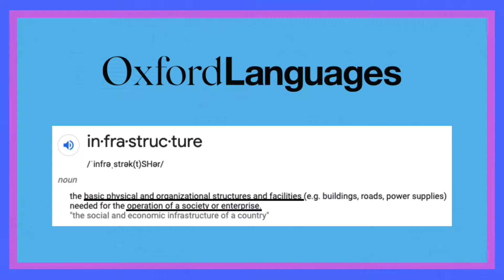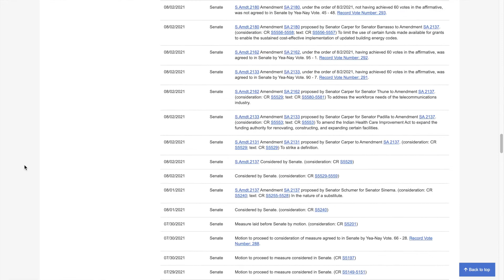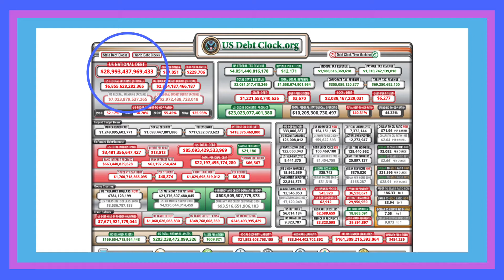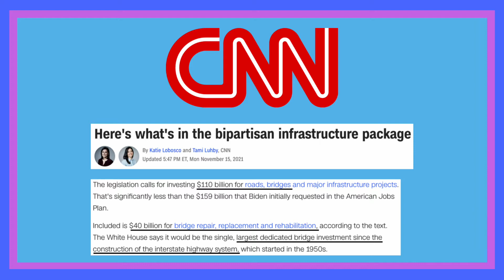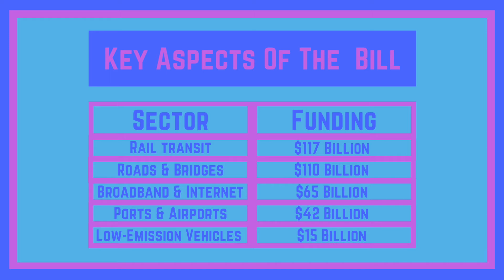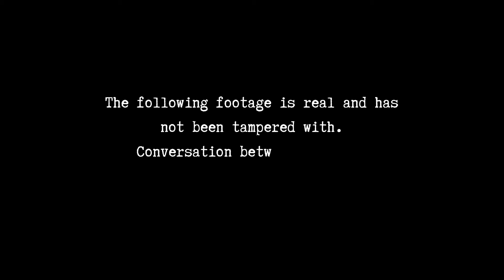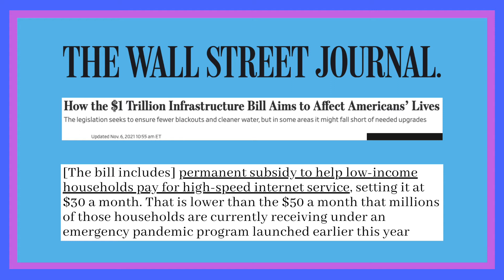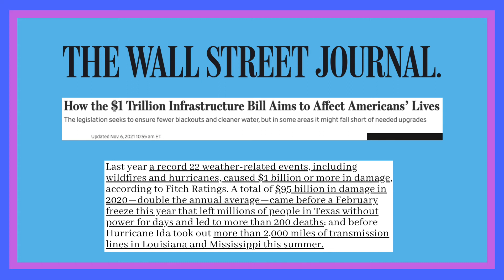S.2 Ep. 3 - Deep Takes: Infrastructure Bill - The Take With Krishna Mano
In this episode, Krishna discusses the Bipartisan Infrastructure Bill that was recently signed into law. He goes over the how the bill passed through Congress, where the funding will go to, and how it will affect the lives of  Americans.